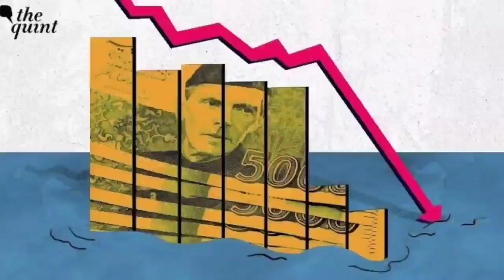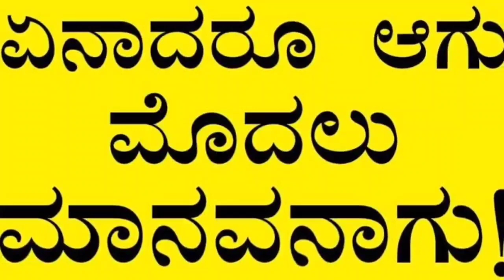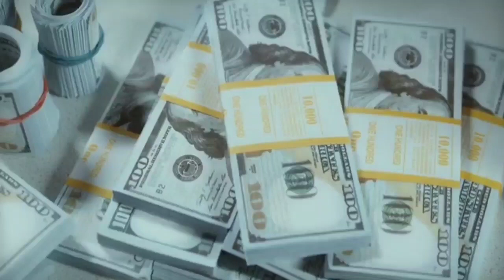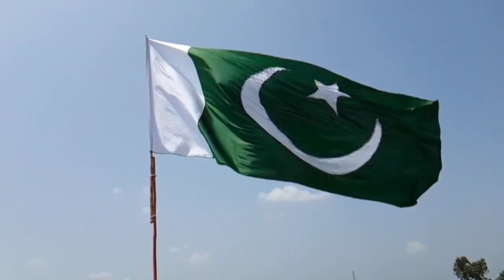ಪಾಪರ್ ಆದ ಪಾಕಿಸ್ತಾನ | pakistan economic crisis explained